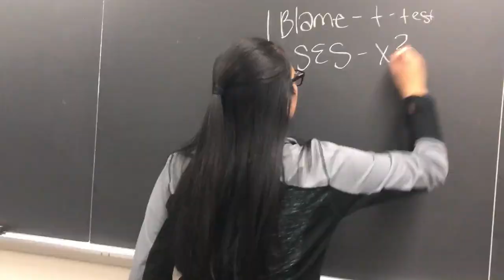Chi Omega Recruitment Video 2018